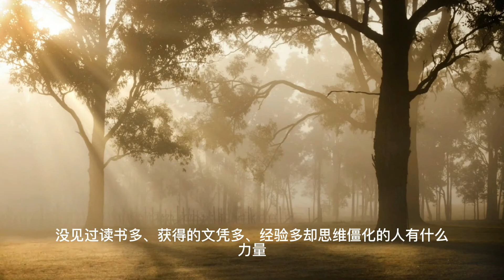知识不是力量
相信“知识就是力量”具有很大的盲动性和危险性
这是一种认知误区
也是思维误区